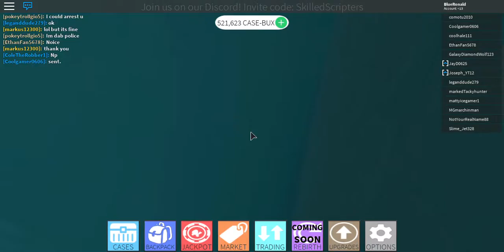Case clicker fun.